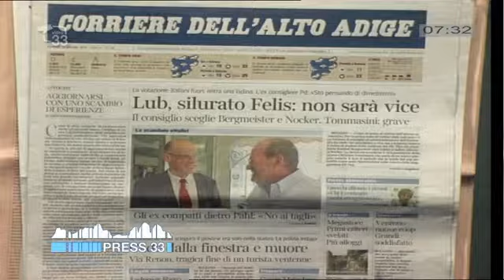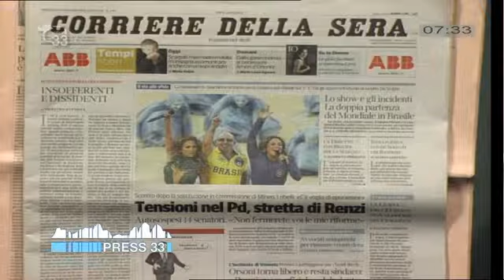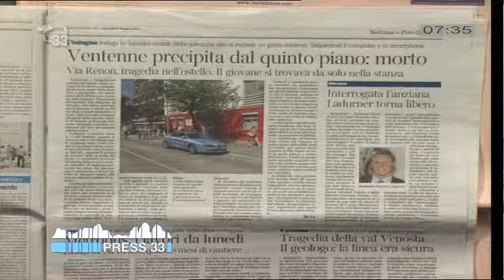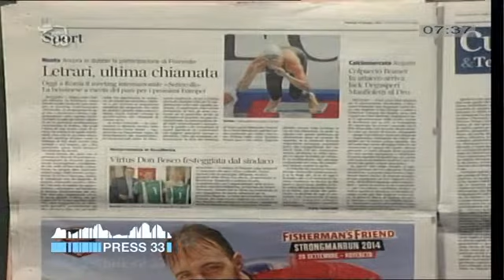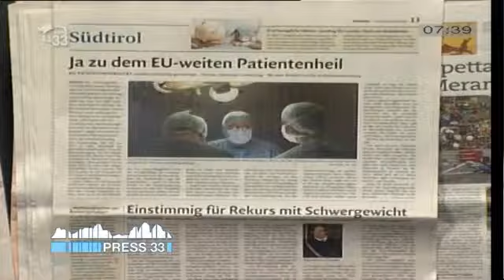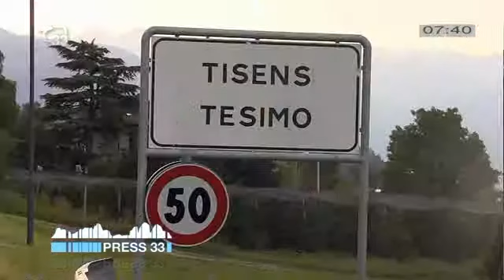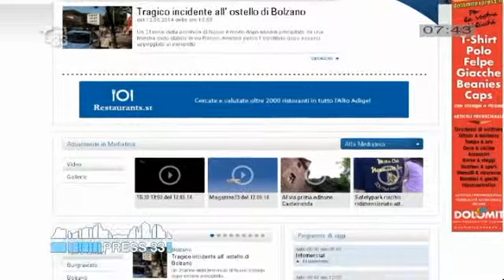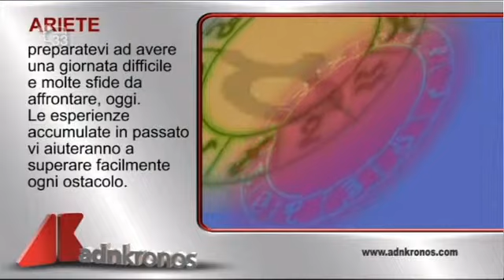Rassegna Stampa del 13.06.14